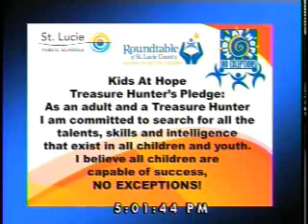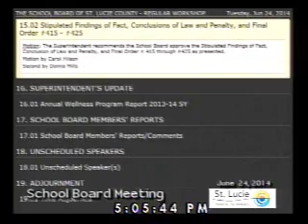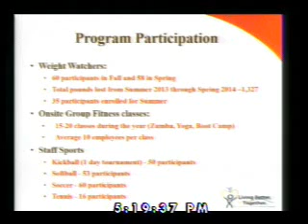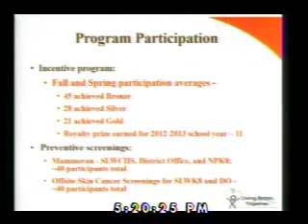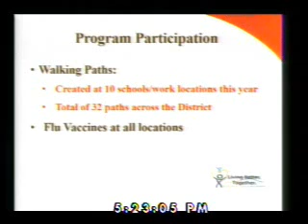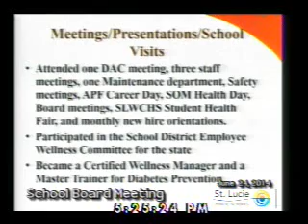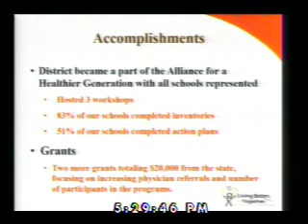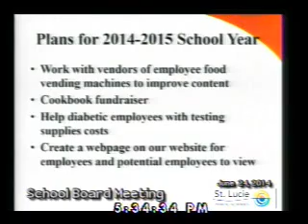School Board 6 24 14